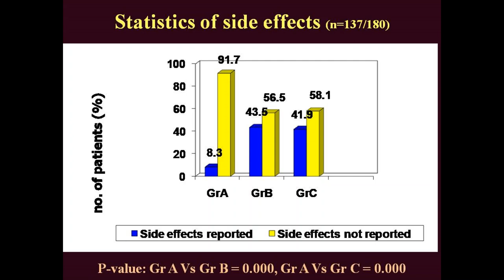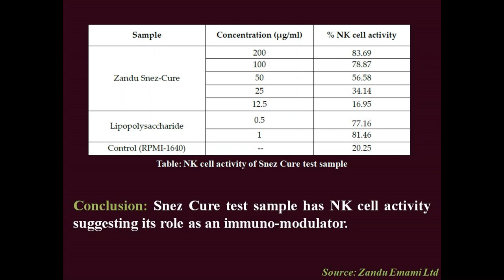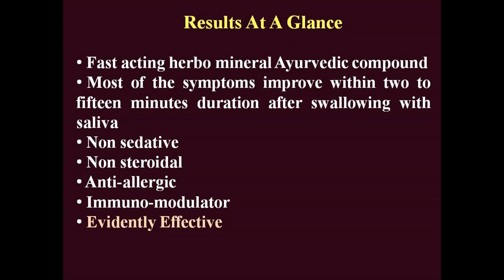Zandu Snez Cure - Vaidya Balendu Prakash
It is a herbo-mineral Ayurvedic formulation which has exhibited strong anti-histaminic, immuno-modulatory and anti-inflammatory activity in experimental and clinical models. It is four times more effective and possesses four times less side effects in comparison to Levocetrizine.  The effect starts within first two minutes of oral administration to reduce allergic symptoms.

The product is marketed by Zandu Pharmaceuticals and manufactured under Ayurvedic drugs manufacturing licence.